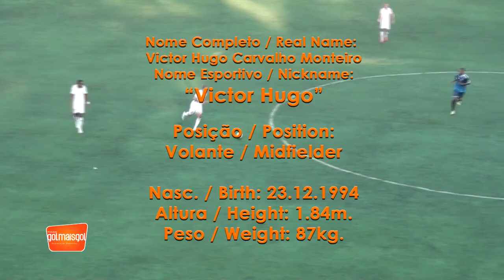Victor Hugo Carvalho Monteiro - Volante